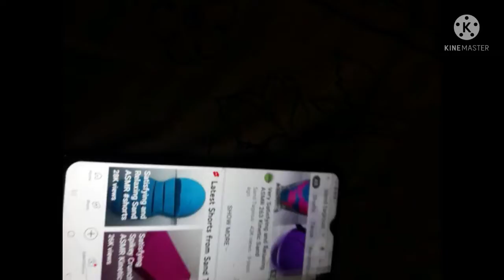Chuck is good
Ooh good